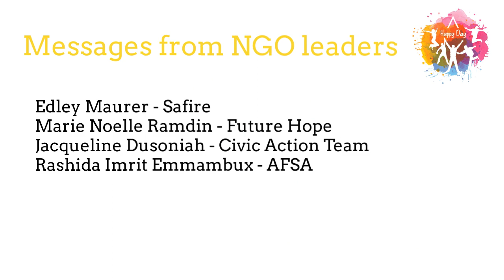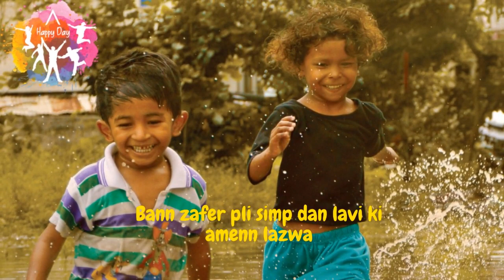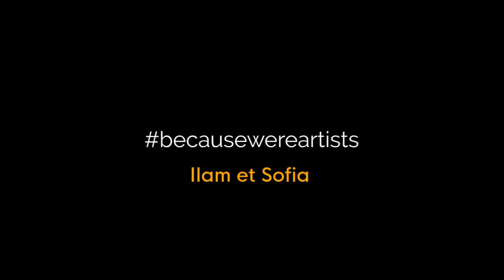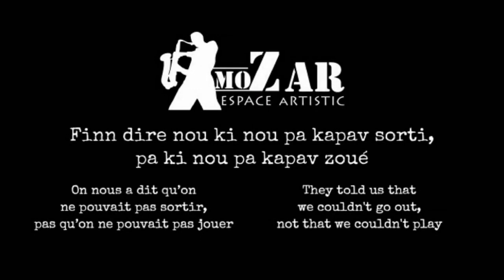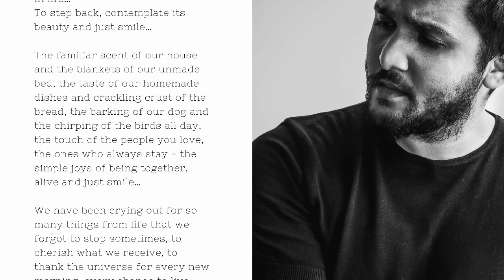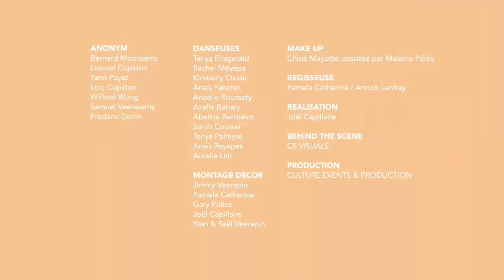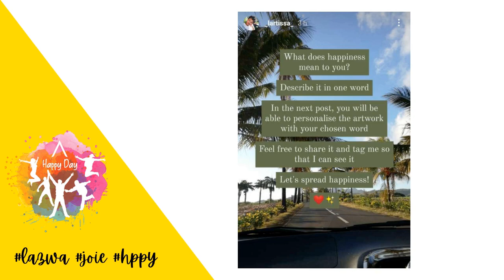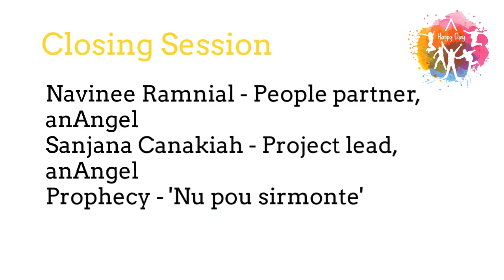A Happy Day - 28 March 2021 - Part2 Premiere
A Happy Day - 28 March 2021

A movement of one day.

Today is the day when we take a conscious decision to be happy and make others happy.

Many have joined us to spread love and happiness.

This afternoon premiere:

Afternoon session

16:25 - 17:05  GMT+4
Wellbeing and Happiness
Nabiilah Fakira - Coach/Psychologist
Venisha Jugnarain Gooriah - Psychotherapist-Counsellor
Message from Art of Living
Break - Interlude - Messages from ambassadors
17: 05  - 17:20
Messages from NGO leaders
Edley Maurer - Safire
Marie Noelle Ramdin - Future Hope
Jacqueline Dusoniah - Civic Action Team
Rashida Imrit Emmambux - AFSA
17:20  - 18:00
Happiness at Work
Dr Harrish Bheemul - TraintoGain
Bony - Southern Handicap Association
18:00  - 18:50  (50mins)
Happiness through creativity and art
Because we are artists- VitamineM
Avissen Ragaven Murthen - Fusion Music
Lovena Bissessur -  MakeUp artist
Senthil Arnachellum - Carnatic Dancer
Yaasver Jhokun - Paint artist
Atelier MoZar - Artist collective
Moksha - Ravann Lekor
Zoe Rozar - Musician
Ryan Krishna Appadoo - Dream Art Academy
Prashant - Acoustic Happy song
Anonym - Danzere song
18:50 PM - 19:00 PM
Closing session
Navinee Ramnial - People partner, anAngel
Shanjana Canakiah - Project lead, anAngel
Prophecy - 'Nu pou sirmonte'

10:30 AM - 10:40 AM
Opening session: A Happy Day - Genesis
Tony Lee Luen Len - Co-Founder, anAngel
Introductory video
10:40 AM - 11: 30 AM
Messages from spiritual leaders
Cardinal Msgr Maurice Piat, CSSp, GSCK
Gawtum Lallbeeharry - Mauritius Sanatan Dharma Federation
Sister Niti - Brahma Kumari
Guruji Sooraj Beeharry- Global Healing Foundation
Pandit Narain
11:40 AM - 12:15 PM
Lifestyle and Happiness
HG Sanatana Dharmadas  - ISKCON
Gael Soupe - Landscaper and permaculture expert
Om Lombard - Animal Lovers Zoomania
Yogi Tamby Chuckravanen - Spiritual Master